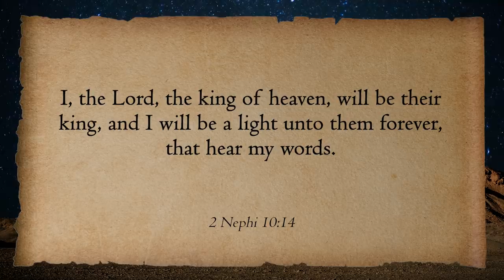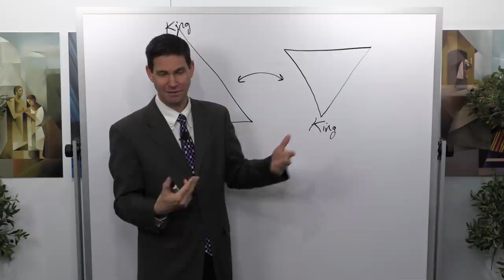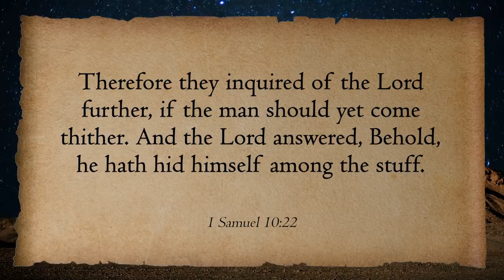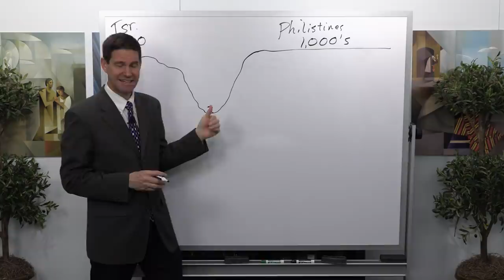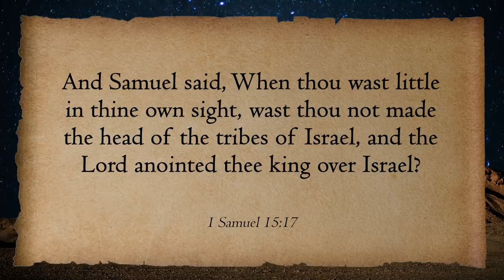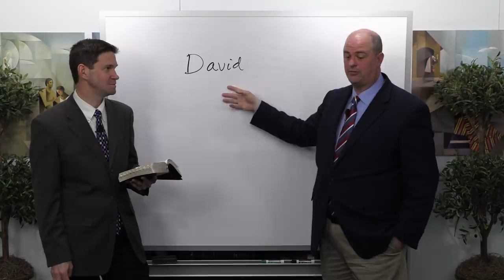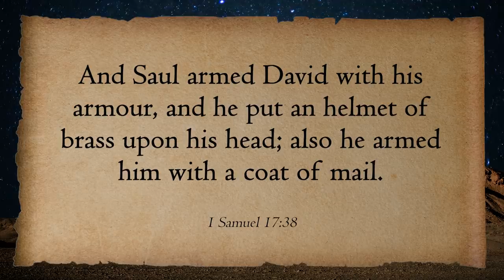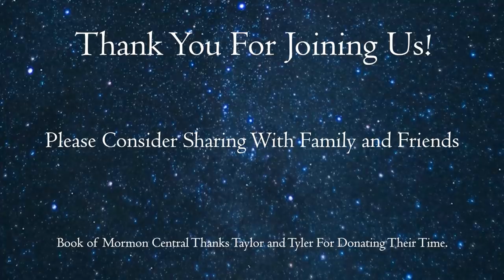Come Follow Me Insights - 1 Samuel 8–18: David & Goliath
Taylor and Tyler explore the story of David and Goliath as well as the lesser known story of Jonathan and his armor bearer conquering the Philistines.

Come Follow Me Insights is a production by Book of Mormon Central. Edited and produced by Benjamin Tyler Griffin with assistance from Zander Sturgill, Avery Kirk, Brad Wilson, Riley Brown, and Jackson Brady. Video subtitles/transcripts by Carol Jones and James Welch. Timestamps courtesy of Margarita Dunn.

0:00 Introduction
9:00 The Israelites don't want Judges. Instead they want Kings to rule over them and no longer want to follow God
17:57 God's chosen people are good and he qualifies them to do his work
29:14 Saul's burnt offering was done without him having the Priesthood or having a Priest present. He disobeyed the Moseic Law. Jonathan kept his faith in God and fought the Philistines who out numbered them
40:01 God will help you over come life's adversity and opposition today as he did in biblical times. Your part is to maintain faithful to Him in your covenantal path
50:19 God's designations are very different than what we think they should be
1:02:45 Do not take God out of the equation and dont take counsil from your fears it will paralyze you in the covenant path
1:11:14 God will be by our side fighting our life battles being strengthen by him through our faith and wearing the Armour of God.